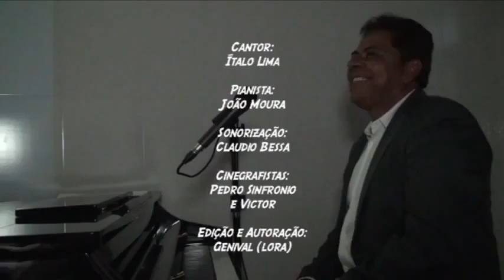João Moura - Italo Lima - No Caminho Em Prece - Ave Maria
Um Momento de Reflexão.